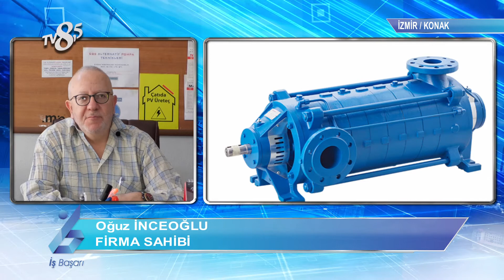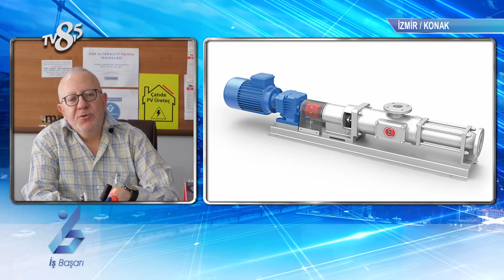Ege Alternatif Pompa Sistemleri - TV8,5 İş ve Başarı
TV8,5 "İş ve Başarı" Programımızda Ege Alternatif Pompa Sistemleri'ni konuk ettik, bu keyifli röportaj için teşekkür ederiz.